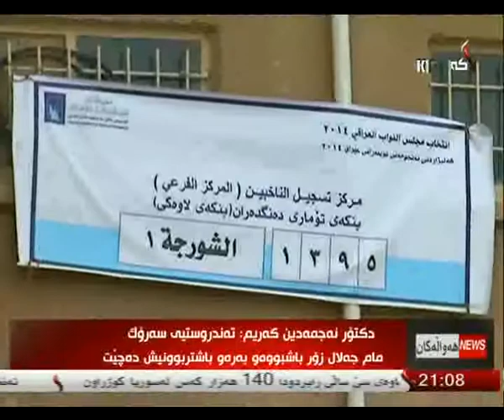راپۆرت حسیب حارس 12- 3- 2014